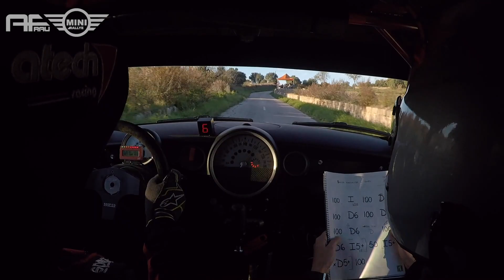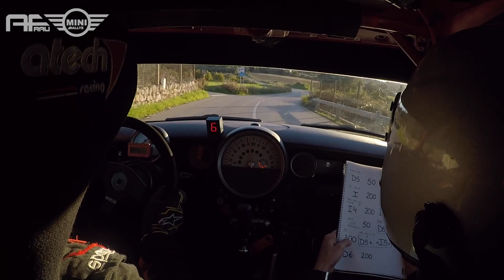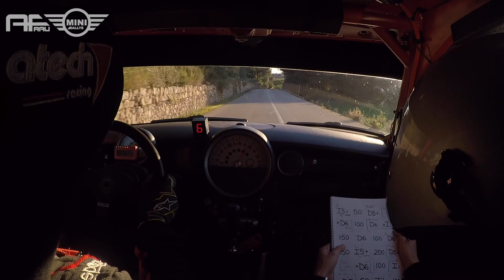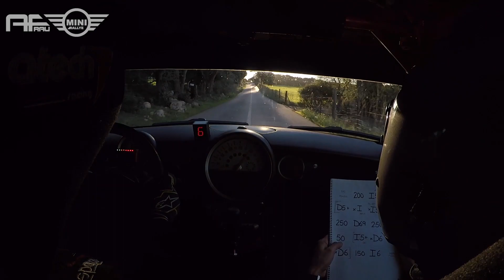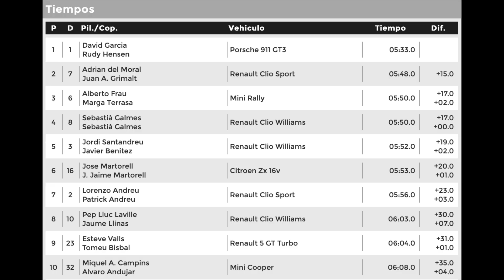Rallysprint Conserves 2022 | Alberto Frau - Marga Terrassa | B1 Santa Margalida - Sineu